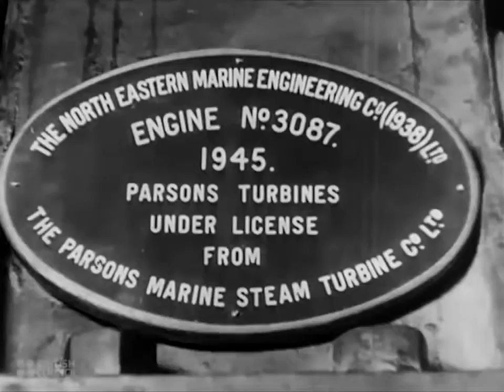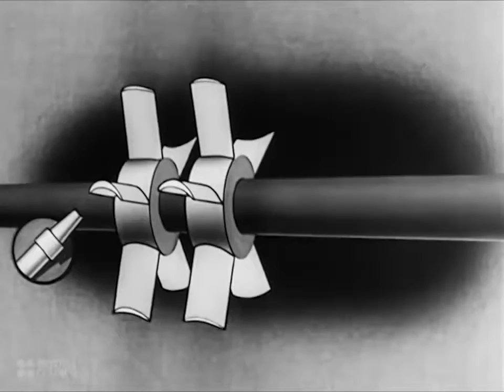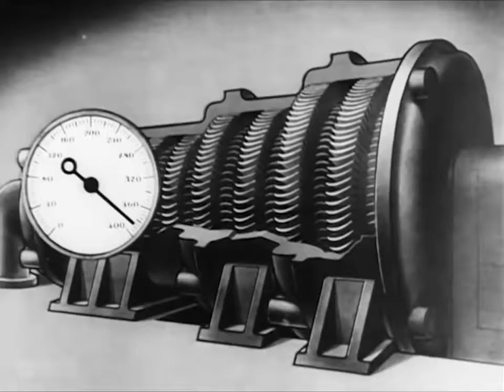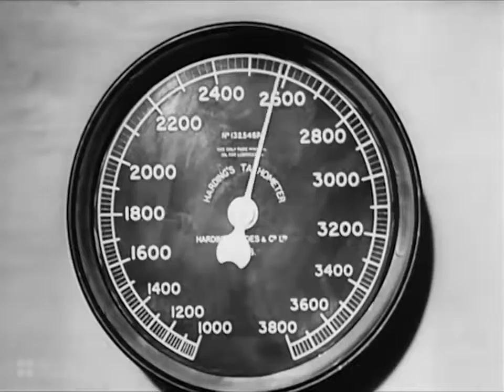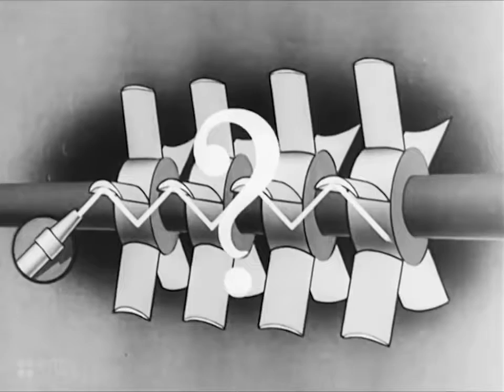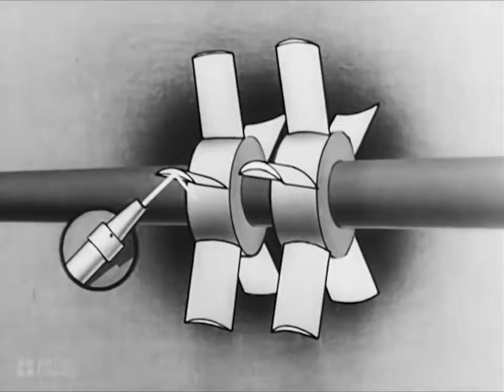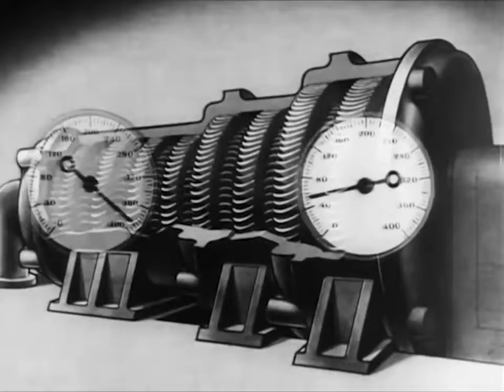Oil Burning Steam Locomotives: Britain Can Make It 1946 Educational Documentary WDTVLI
Oil Burning Steam Locomotives: Britain Can Make It - 1946 Educational Documentary - WDTVLIVE42 An informative account of the history, manufacture, and scientific principles behind a steam turbine..

Unissued / Unused material. King George VI and Queen Elizabeth open the Britain Can Make It Exhibition at the Victoria and Albert Museum. London. Pan from crowd to King George VI.

An excellent documentary made 1946 showing the British converting steam locomotives from coal to oil.